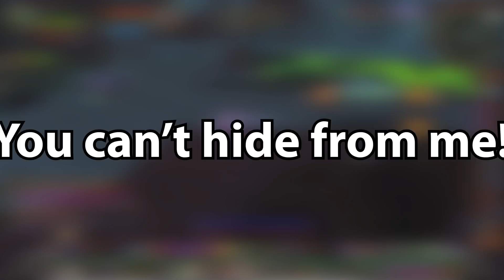Guild gets ASHES OF AL'AR 3 Weeks IN A ROW!! | Daily Classic WoW Highlights #217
If you want to submit a clip please use this form

In today's prime clips of the day we see a guild looting Ashes of Al'Ar 3 consecutive weeks! Many more funny and exciting wow classic clips follow. Enjoy!

Song: The Light (Extended Mix)
Artist: Vintage & Morelli x Arielle Maren
Licensed to YouTube by: SODRAC, Kobalt Music Publishing, BMI - Broadcast Music Inc., Polaris Hub AB, and 6 Music Rights Societies

►Timestamps:

0:00 - intro
0:20 - Cyteriz
1:04 - Prefoxfox
1:32 - zqitv
1:43 - Hoppus
2:25 - JokerdTV
3:08 - branz_bs
3:25 - Guzu
4:23 - Tetsu
4:54 - JokerdTV
5:24 - Guzu
6:28 - Tetsu
6:58 - JokerdTV
7:58 - tommysalamiwow
8:28 - Endscreen